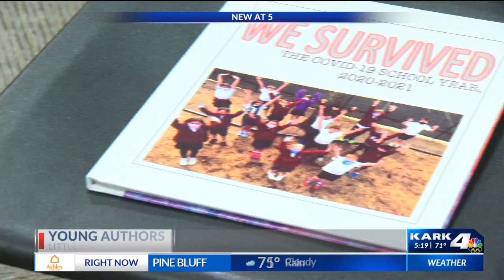Little Rock third graders write book reflecting on surviving COVID-19